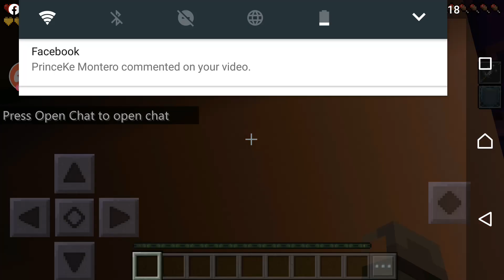PvP hardcore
If you want to join with me download and pay minecraft on your device or console and download omlet arcade app